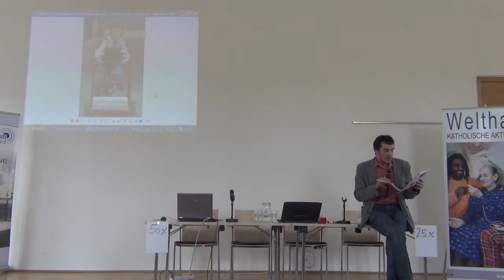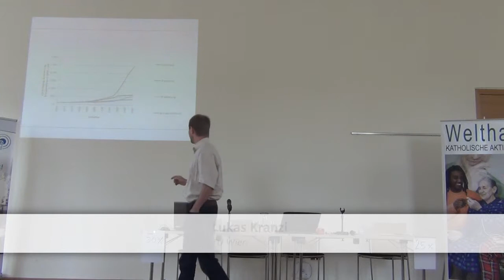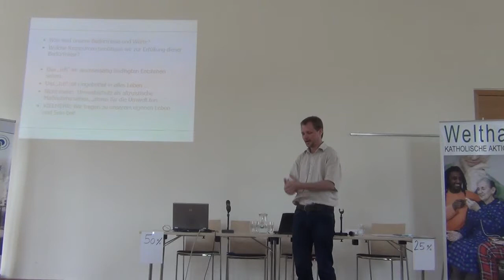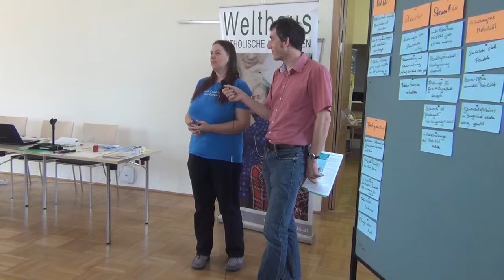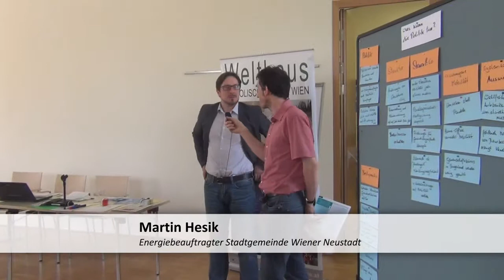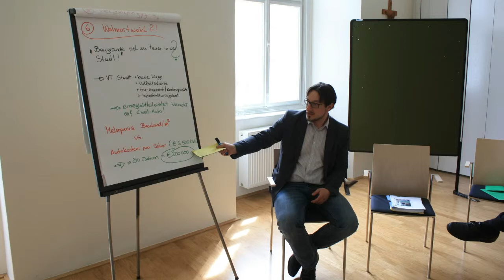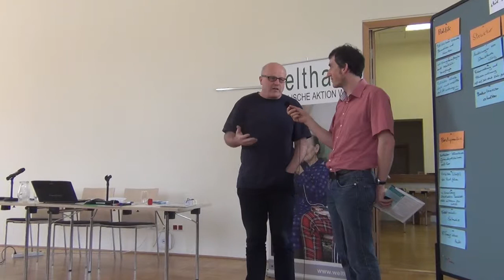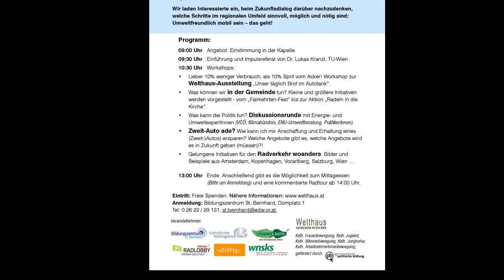Neustädter Zukunftsdialog 2013 - Zukunft der Mobiliät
Umweltfreundlich mobil bleiben -auch wenn der Sprit teurer wird. Wie geht das? Das war Thema des 5. Neustädter Zukunftsdialogs der Katholischen Aktion, 27. April 2013.
Eine hochkarätige Runde von Umwelt- und Mobilitätsexpert/innen trafen mit Politiker/innen und Interessierten aus dem Industrieviertel im Bildungszentrum St. Bernhard zusammen: Der Energieexperte Lukas Kranzl von der TU Wien,  Vera Besse (Obfrau vom Verein SOL -Solidarität, Ökologie, Lebensstil; WORKSHOP: POLITIK), Karl Zauner (Radlobby NÖ - Wiener Neustadt; WORKSHOP: WAS KANN ICH AUF GEMEINDEEBENE TUN), Markus Gerhartinger (Umweltbeauftrager der Erzdiözese Wien), Welthaus-Referent Simon Büchler (WELTHAUS-AUSSTELLUNG: 10% WENIGER VERBRAUCH) und der Energiebeauftragte der Stadtgemeinde Wr. Neustadt, Martin Hesik (WORKSHOP ZWEITAUTO ADE?), der Sprecher vom Klimabündnis Österreich Hannes Höller (der durch seine pointierte Kolumne auch als WNN-Radfahrer bekannt ist). Moderiert wurde die Veranstaltung von KA Generalsekretär Christoph Watz.

Eingeladen wurden die VertreterInnen der Umwelt- und Verkehrsausschüsse von Stadt und Land. Gekommen sind die LAbg. der Grünen NÖ Klubobfrau Madleine Petrovic, der Wr. Neustädter Umweltstadtrat Wolfgang Mayerhofer und die Grüne Landessprecherin im Burgenland Regina Petrik.